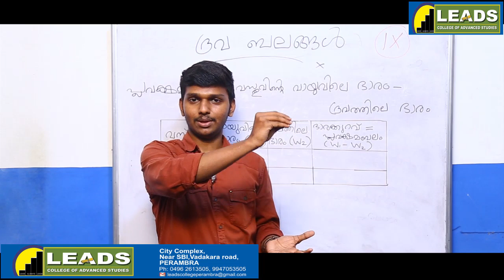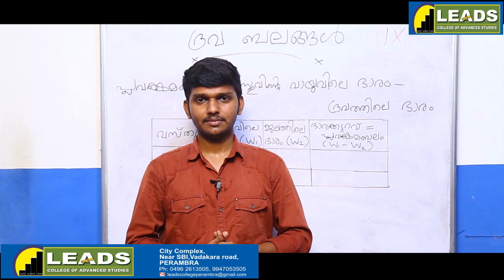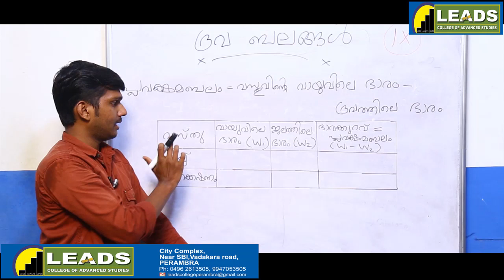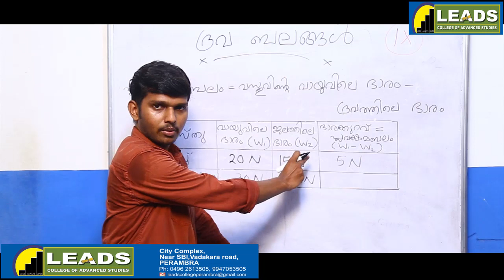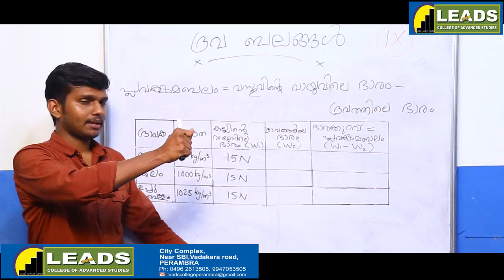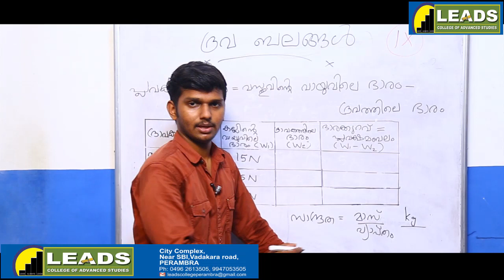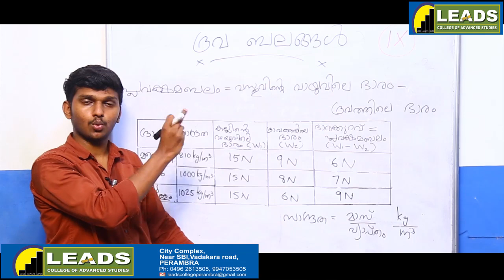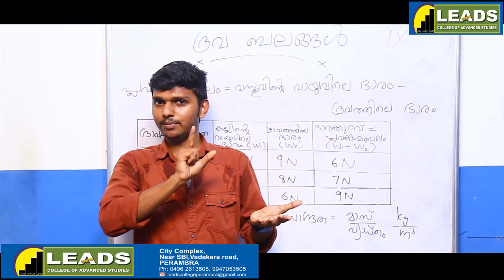PHYSICS IX MALAYALAM MEDIUM CLASS 02